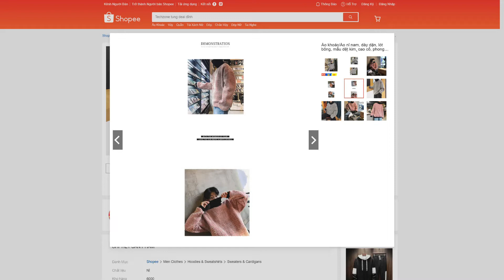Áo khoácÁo nỉ nam, dày dặn, lót bông, mẫu dệt kim, cao cổ, phong cách Hàn Quốc Shopee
Sản phẩm trọng lượng tịnh 0,6 kg tổng trọng lượng sản phẩm 0,6 kg  Danh mục nguồn    Spot       Thương hiệu                Không trống

Số mặt hàng       XZ809B-JW04 ~ 100         Có hay không     Không   Phong cách         Phiên bản tiếng Hàn

Danh mục thương lượng              Thanh niên (18-24 tuổi) Phong cách         Tay áo   Có hoặc không có lót      Có một lót

Loại lót  Lót bông              Loại cổ áo            Cổ áo cao / đống cổ áo   Chiều dài tay áo                Dài tay áo

Cho dù đội mũ trùm đầu               Không trùm đầu               Độ dày  Dày        Phạm vi lỗi          2cm

Thích hợp cho mùa          Mùa xuân và mùa thu    Cho dù cổ phiếu               Có           Loại khoảng không quảng cáo     Toàn bộ thứ tự

Thành phần vải chính     Sợi polyester (polyester)              Nội dung thành phần vải chính   100 (%) Tên vải  Sợi polyester